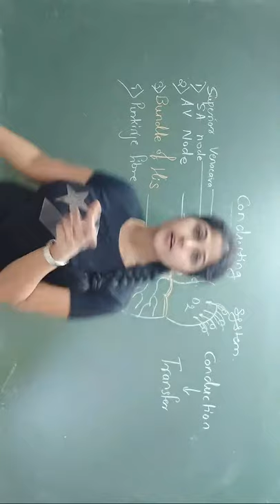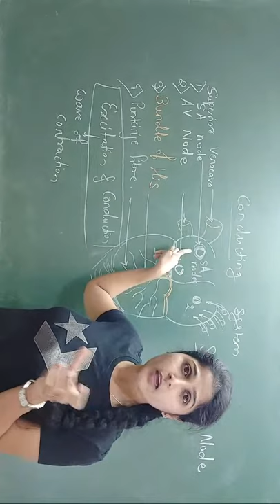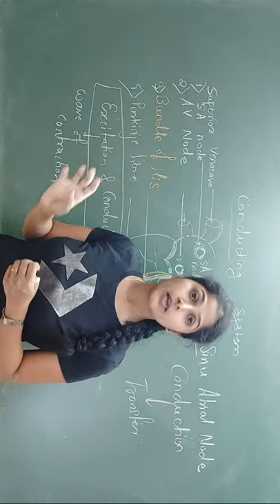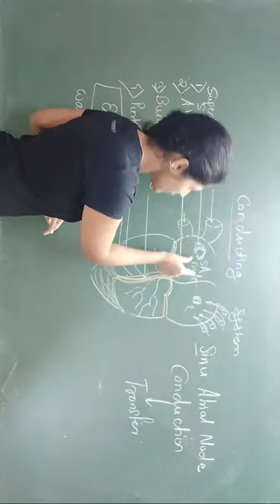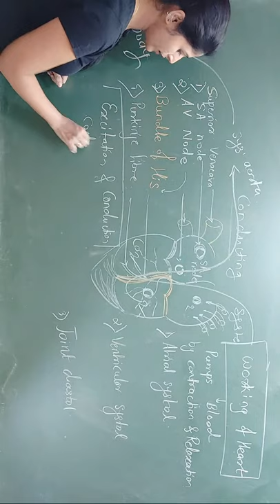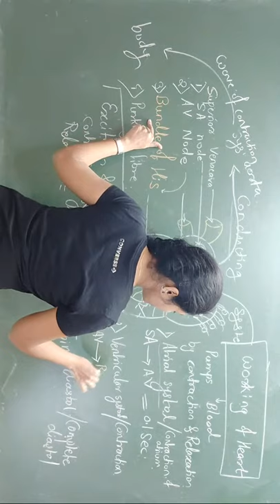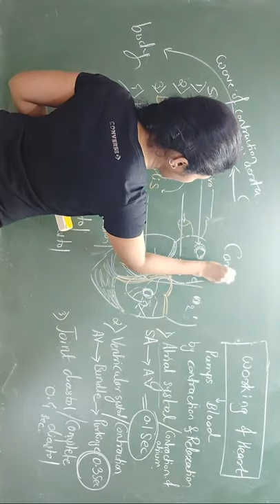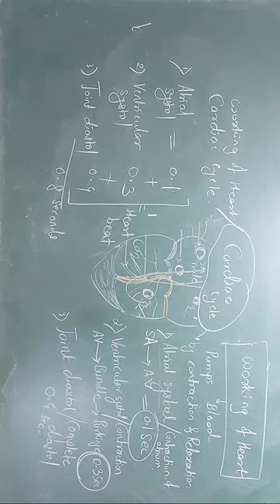Heart - conducting system and cardiac cycle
1. Conducting System Of human heart
2. Parts of conducting system
3. Cardiac cycle
4. working Of Heart
5. Calculation of heart beat